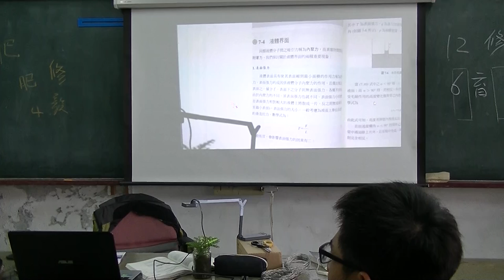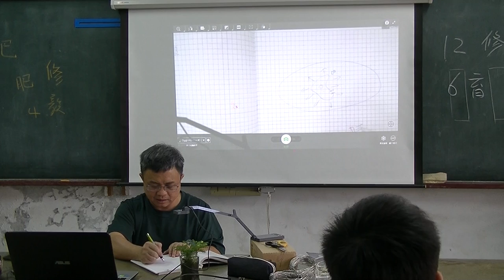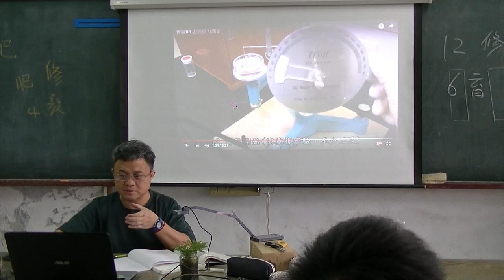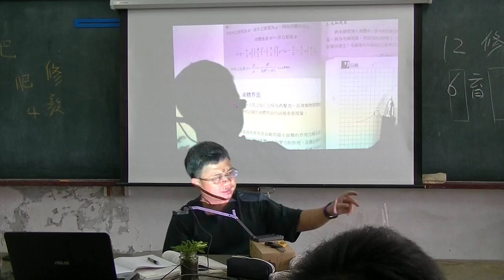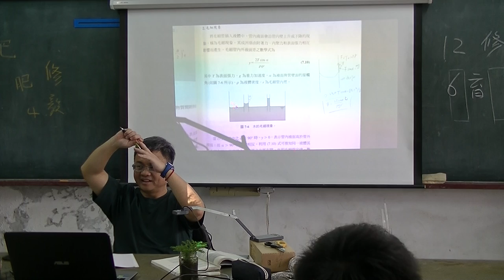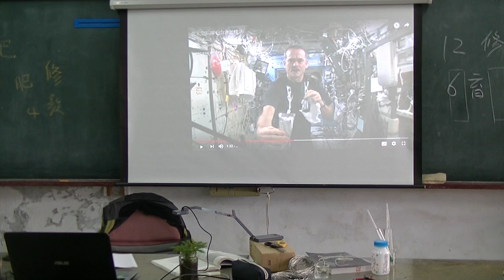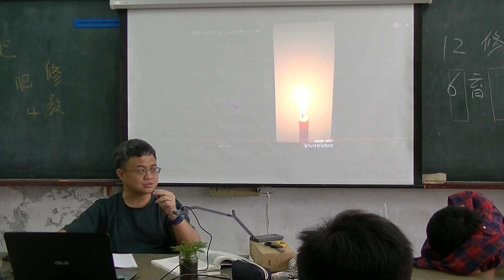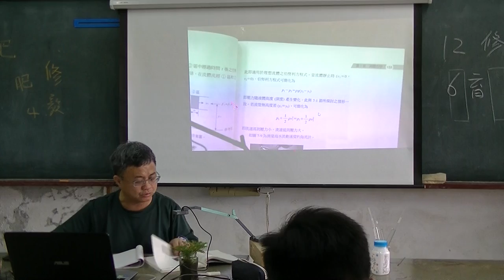高中物理 表面張力 20170407